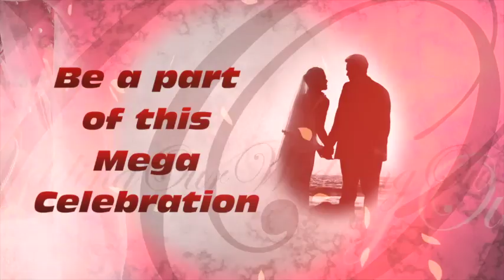Invitation for silver jubilee!!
Whatsapp invite for 25th wedding anniversary.